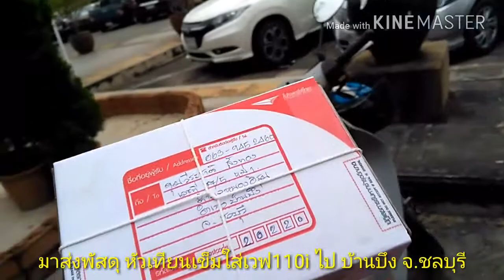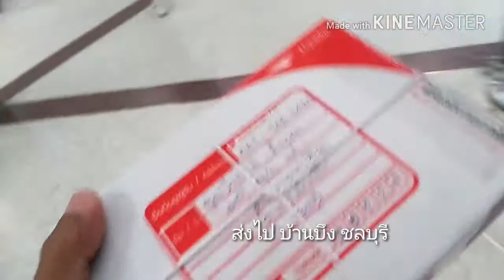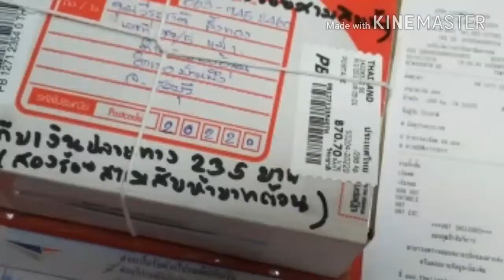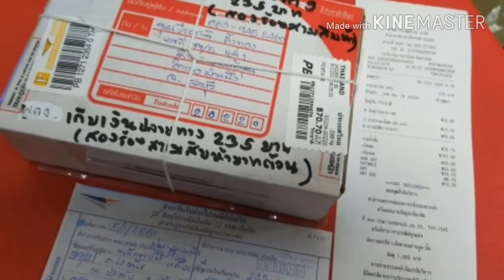มาสนามบินส่งหัวเทียนเข็ม Honda เวฟ110i ไป อ.บ้านบึง จ.ชลบุรี ที่สมาชิกฝากซื้อครับ